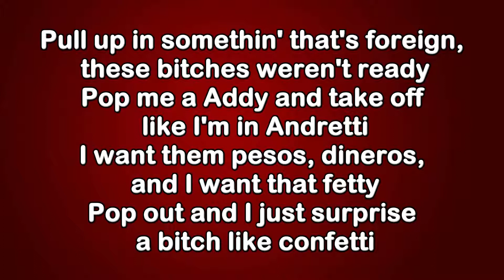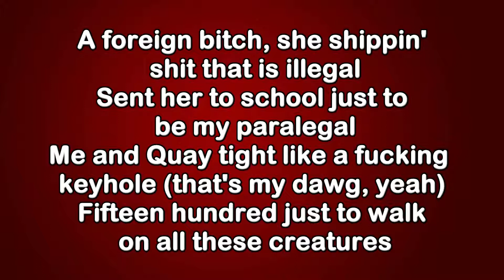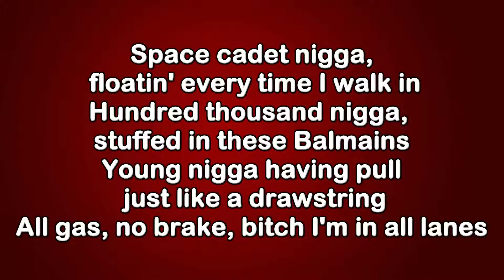Space Cadet Ft Kollision Lyrics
Quality Control
Control the Streets Volume 1